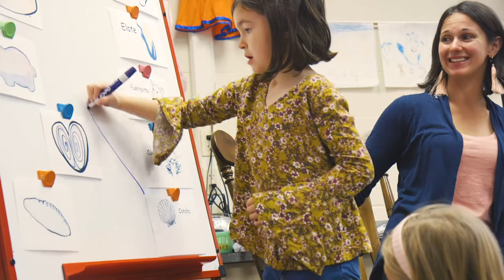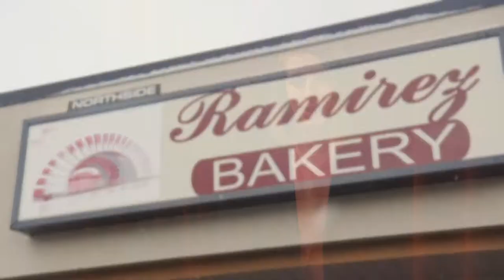Spanish Immersion | Rose Park Elementary School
Spanish Immersion is wonderfully effective way to prepare our students well for the kind of world in which they live and work, interacting and collaborating with many different people wherever they may be, as well as around the world. Even more, Spanish Immersion further equips our students to carry out the Gospel mission to which we are called as Christ’s disciples, namely, to join God in cultivating shalom amidst the chaos we find in our world.